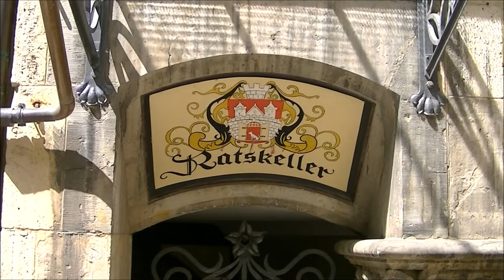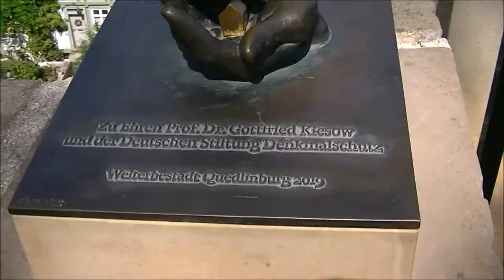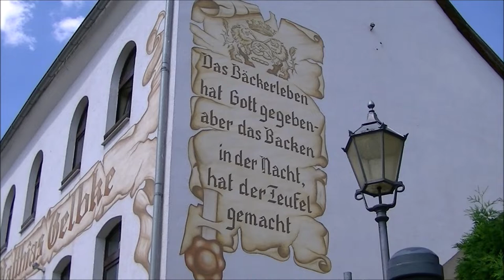Quedlinburg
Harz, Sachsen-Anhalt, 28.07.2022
Markt, Rathaus, historische Innenstadt, Neustädter Markt, Wordgarten, Schlossberg, Münzenberg, Heinrich-Brunnen, Bismarckturm im Johannishain, Bode, Bahnhof